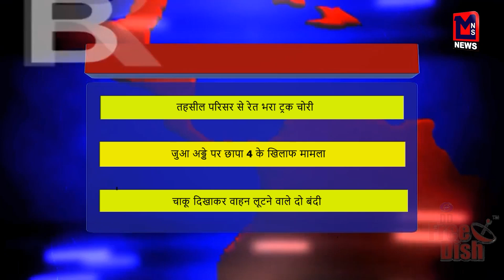तहसील परिसर से रेत भरा ट्रक चोरी